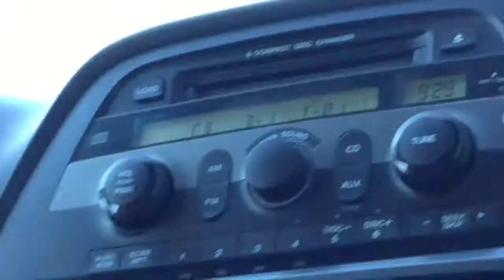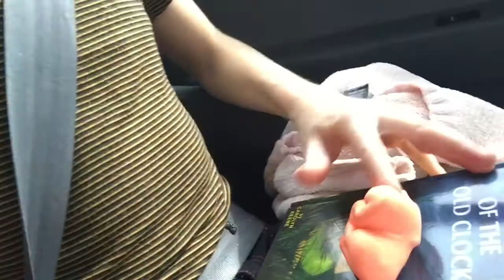WE PICKED UP HITCHHIKERS! 10 Hour Road Trip To B.C!🚙.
This was one long and very busy day! We happened to do something that I would’ve never done! But really I think the idea of hitchhikers being scary, homeless people is just a ridiculous stereotype. On another note, what did you think of Ryan the Mocker101??😂😂 HOPE YOU ENJOYYY!!!